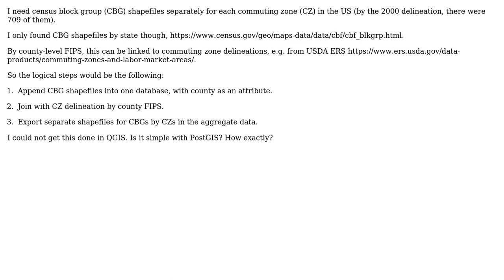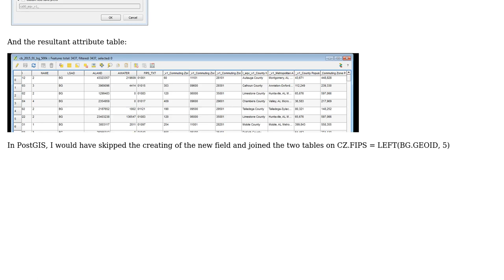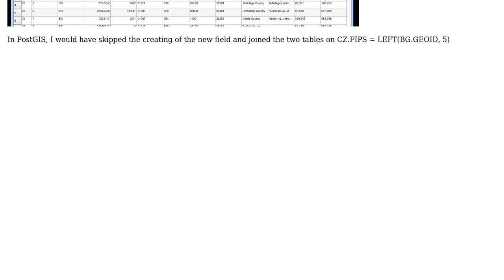GIS: How to produce shapefiles on census block groups by commuting zone?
With thanks & praise to God, and with thanks to the many people who have made this project possible! | Content (except music & images) licensed under CC BY-SA | Music | Images & others | With thanks to user nmtoken user Laszlo user DPSSpatial_BoycottingGISSE and the Stack Exchange Network Trademarks are property of their respective owners. You are responsible for your own actions.